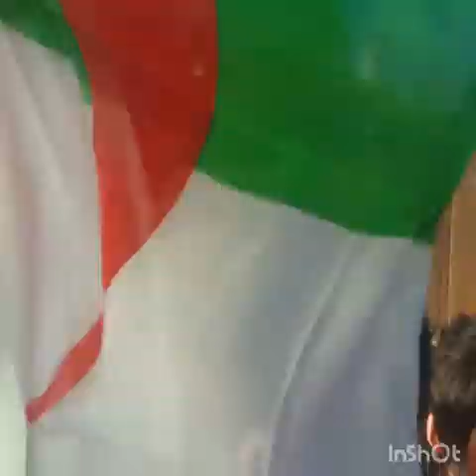من الشعب إلى الشعب لا للعهدة الخامسة 123 vive l'Algérie